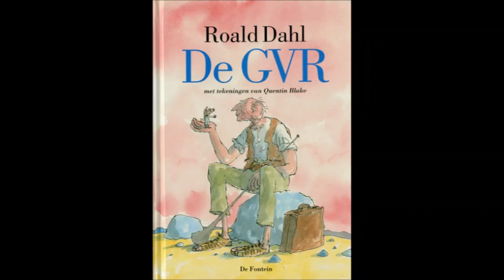De Grote Vriendelijke Reus van Roald Dahl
De Grote Vriendelijke Reus, de GVR, van Roald Dahl, geheel voorgelezen door Detlev Bosboom